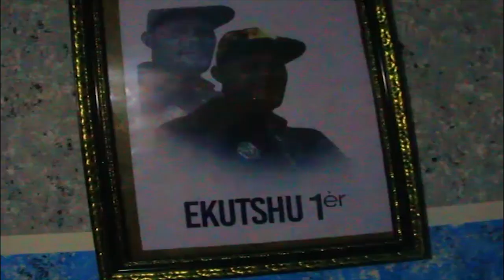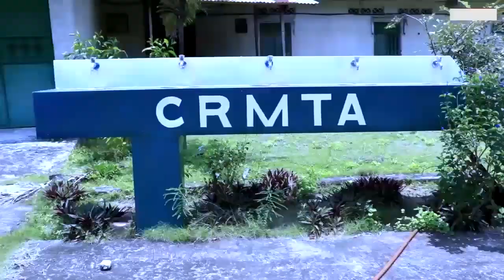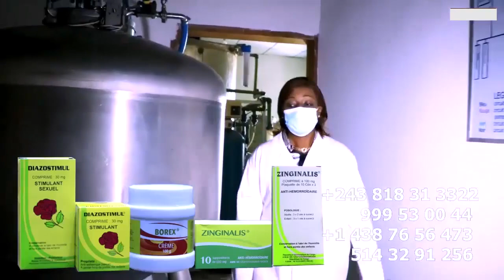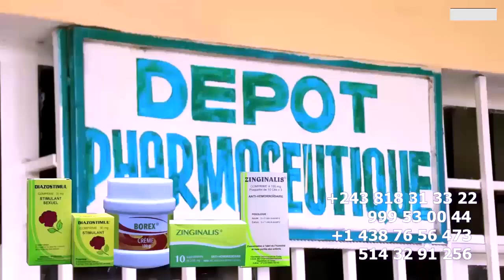WERRASON Na Matanga Ya EKUTSHU 1er Grand Frere Ya Maitre NIDJA